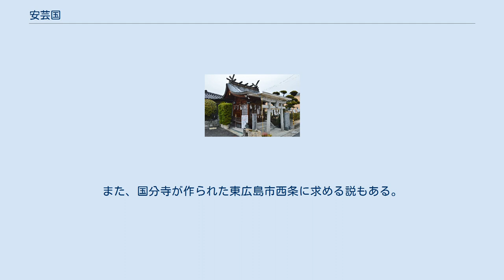安芸国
安芸国（あきのくに）は、かつて日本の地方行政区分だった令制国の一つ。
山陽道に属する。
 安芸（安藝）は古くは「阿岐」と書いた。
『古事記』には「阿岐国」と記載されている。
スサノオノミコトの拠点は出雲国、安来（現；山陰、島根県）の地であり歴史的に混同されることが多かった。
 明治維新の直前の領域は、広島県広島市、呉市、竹原市、大竹市、廿日市市、安芸高田市、江田島市、安芸郡、豊田郡の全域および三原市の一部（概ね和田浜町、和田、宗郷、新倉、新倉町、沼田町、高坂町許山、久井町土取、久井町山中野、久井町小林、大和町大草、大和町大具、大和町椋梨、大和町下草井以西）、尾道市の一部（瀬戸田町各町・因島洲江町・因島原町）、三次市の一部（秋町・粟屋町）、東広島市の大部分（豊栄町飯田・豊栄町吉原を除く）、山県郡の大部分（北広島町西八幡原の一部を除く）にあたる。
 7世紀に阿岐国造の領域に安芸国が設置された。
 伝安芸国庁跡の田所明神社 （広島県府中町） 平安時代編纂の倭名類聚抄によれば国府は安芸郡にあった。
遺跡は見つかっておらず、正確な位置は不明である。
現在の安芸郡府中町と推定される。
また、国分寺が作られた東広島市西条に求める説もある。
 安芸守 安芸介 鎌倉幕府 室町幕府 江戸時代以前 江戸時代